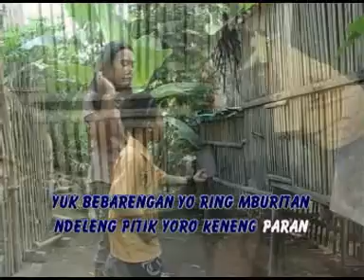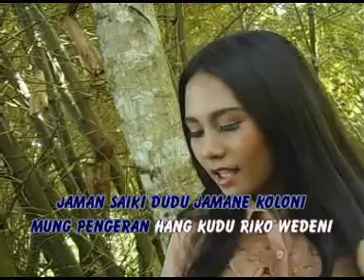Puput feat Jefri - Ngongang [Official Music Video]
Title : Ngongang
Artist : Puput feat Jefri
Songwritter : C Nul
RBT Telkomsel : Ketik LSGBE Kirim Ke 1212
Indosat : Ketik SET LSGBE Kirim Ke 808
XL&AXIS : Ketik 35203718 Kirim Ke 1818
THREE (3) : Ketik 7865114 Kirim Ke 1212